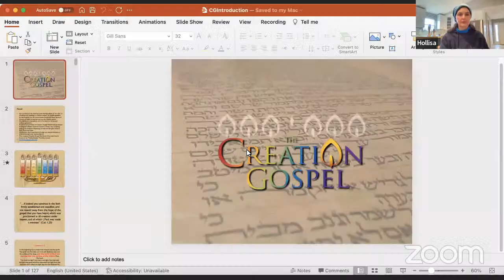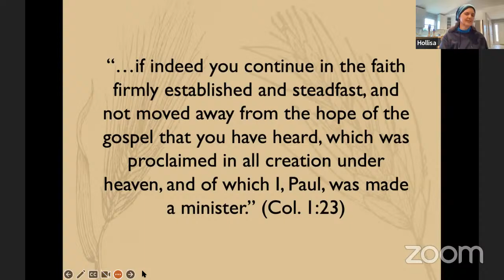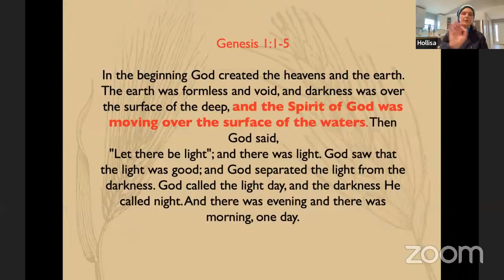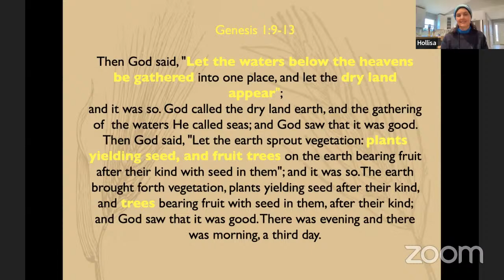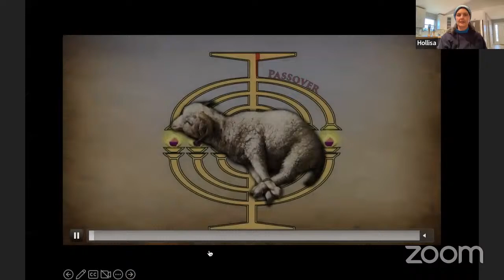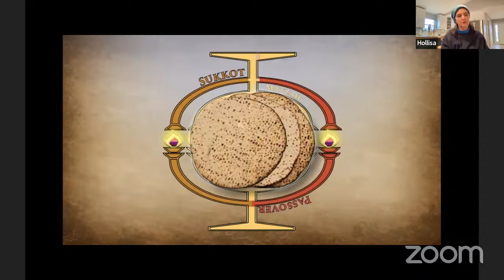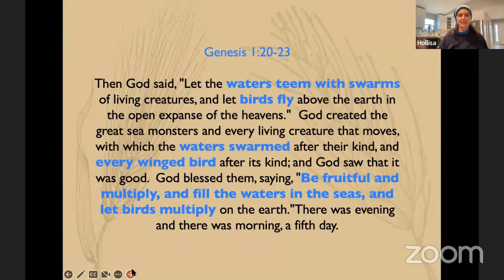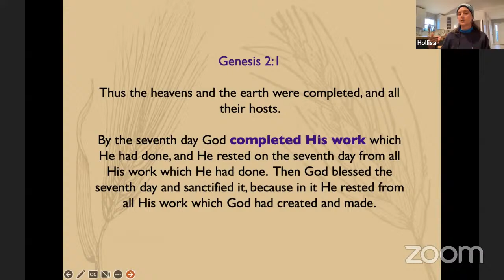Introduction To The Creation Gospel